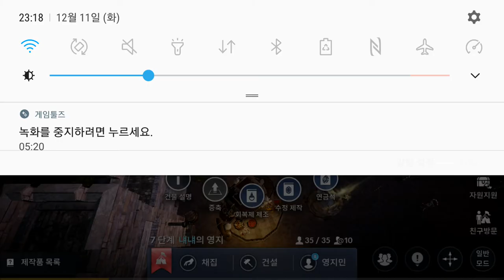검은사막 모바일 겨울 준비 출석 12 11 Black Desert Mobile